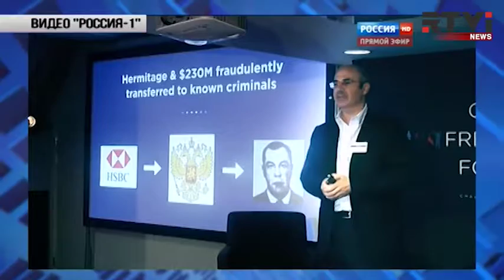"Эффект Браудера": Генпрокуратура РФ проверит обстоятельства смерти Магнитского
Следственный комитет и Генпрокуратура России  проверят информацию о причастности главы фонда Hermitage Capital Уильяма Браудера  к убийству юриста Сергея Магнитского.
Руководители силовых ведомств распорядились проверить данные, которые содержатся в фильме "Эффект Браудера". Накануне вечером -- расследование - а именно так называют свою работу авторы - вышло в эфир телеканала Россия-1. В нём утверждается, что Магнитскому перестали оказывать медицинскую помощь в тюрьме - по приказу. Браудера, которого в фильме называют "агентом британских спецслужб с позывным "Соломон".